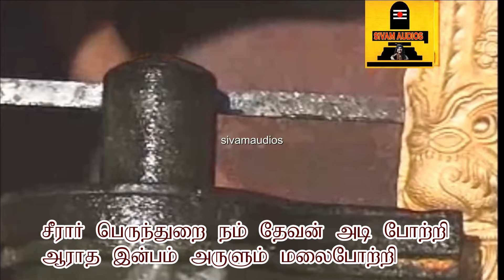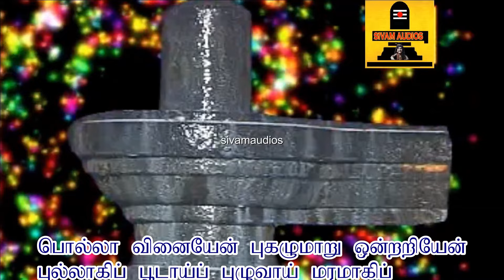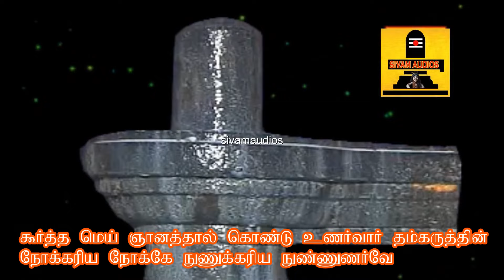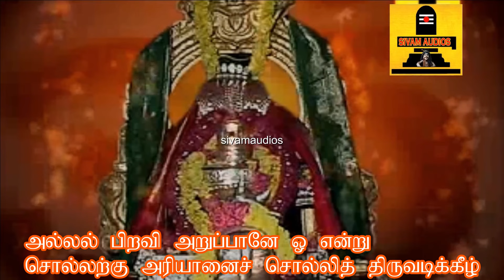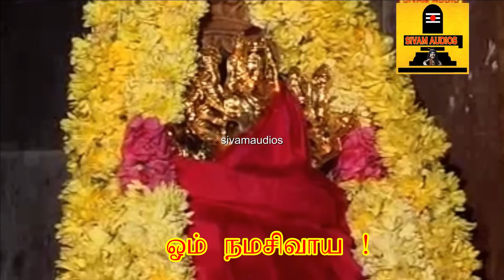பிரதோஷம் நாளில் அவசியம் கேட்க வேண்டிய சிவபுராணம் | நமச்சிவாய வாழ்க | NamasivayaVazhuga | SivamAudios